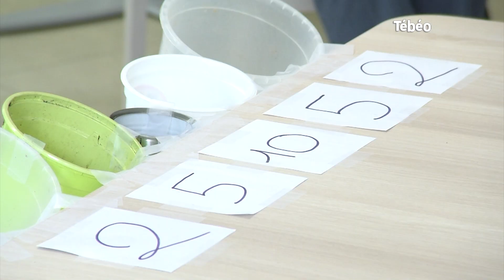BAC pro animation enfance et personnes âgées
Les élèves du Bac Pro animation Enfance et Personnes âgées du Lycée Dupuy de Lôme de Brest continuent leur formation. Ils sont en stage en EHPAD pour découvrir l’animation auprès des personnes âgées.